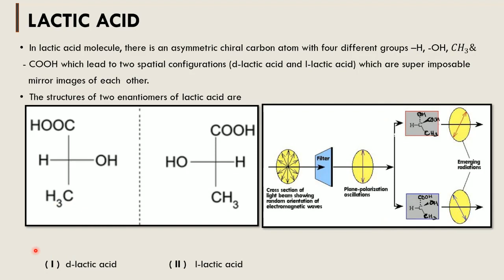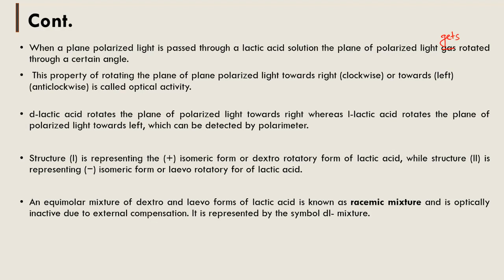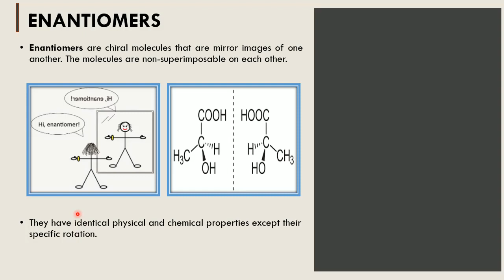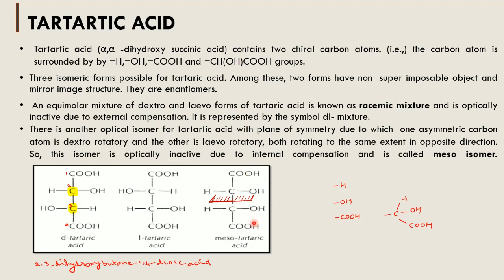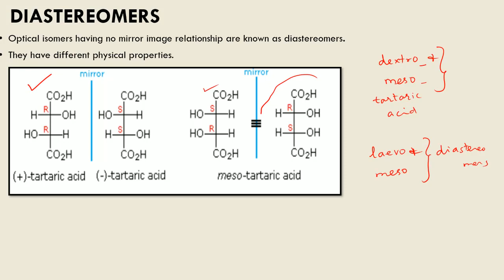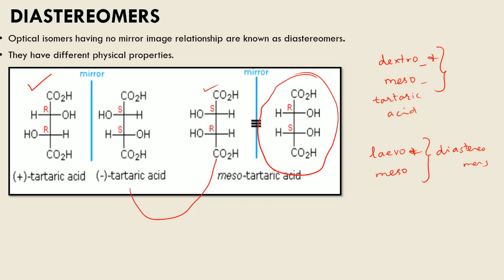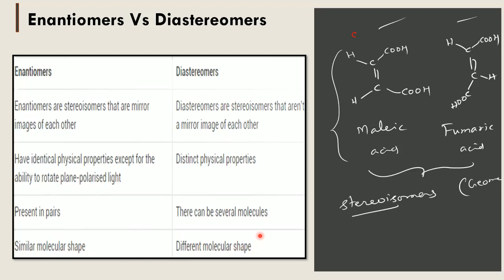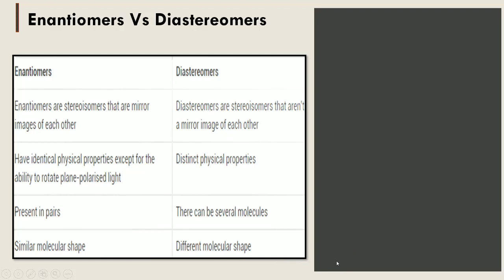Stereoisomerism 2 - Optical Isomerism